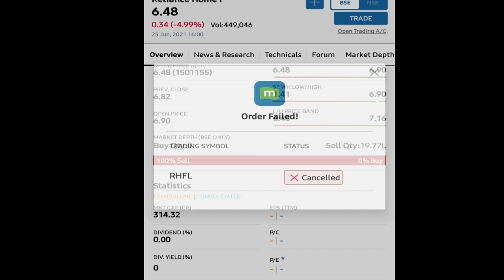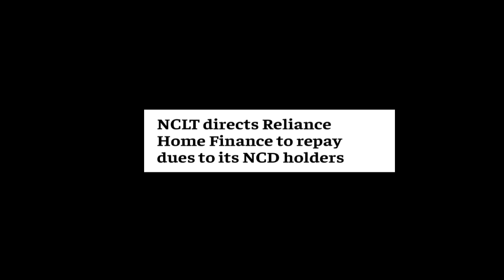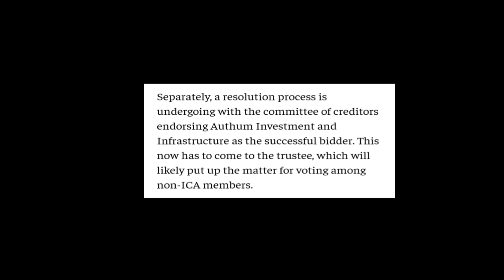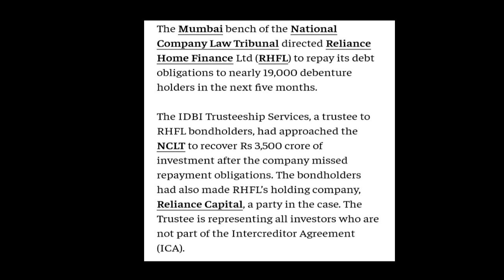RHFL | Reliance Home Finance Ltd Latest updates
Thanks.